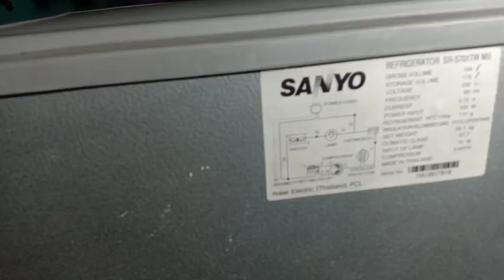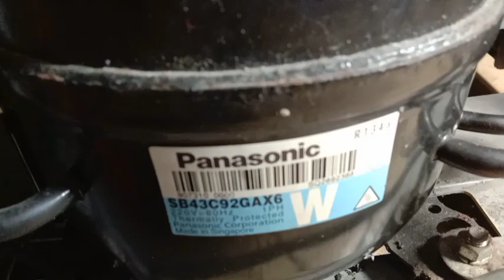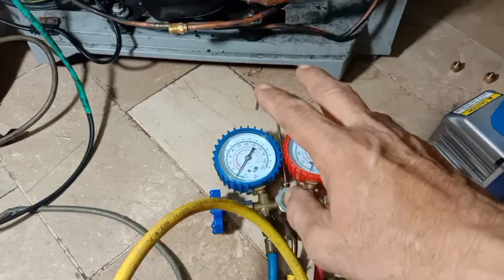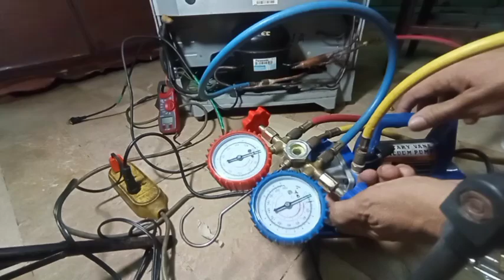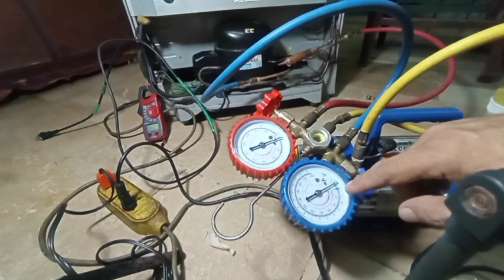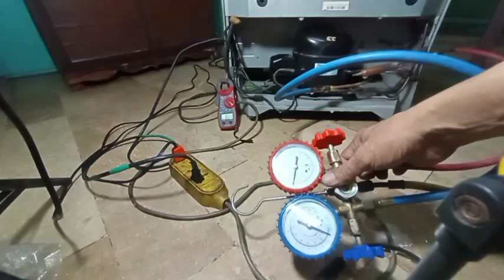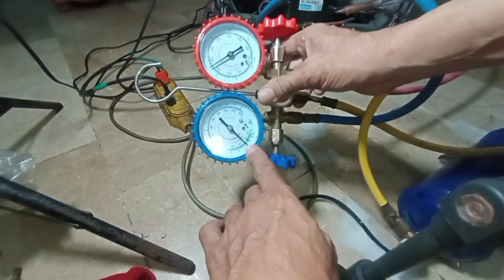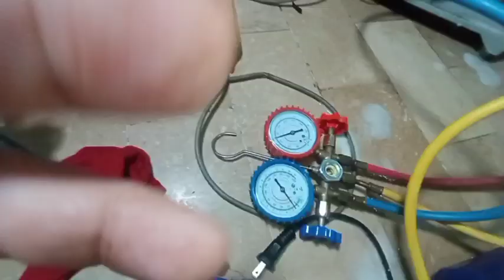Sanyo Refrigirator may butas ung tubo kaya natapon freon,kargahan natin Ng freon step by step